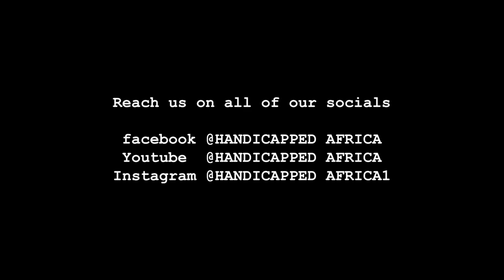Introduction Episode 00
The Breakdown of KnB  Investment and the partnership with Unimind by Kennedy James Carl a.k.a Nana Amo Kantinkrau